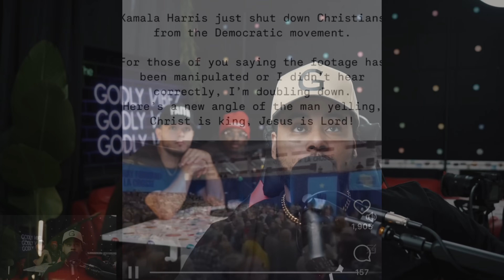Kamala tells man who says “Jesus is Lord” he’s at the wrong rally